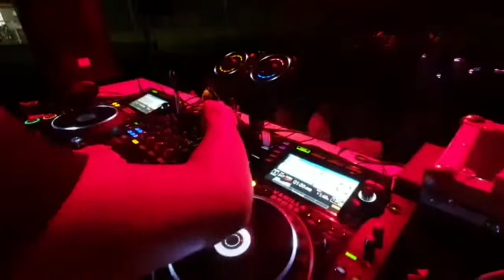FELIPE C. LIVE DJ SET @ RICCIA (CAMPOBASSO) OUTDOOR DISCO PARTY l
Outdoor disco party summer 2019